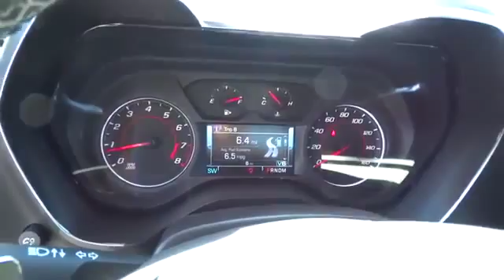2016 Chevy Camaro Lake Tahoe, NV | Chevrolet Camaro Lake Tahoe, NV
The premier Chevrolet Dealership in the Lake Tahoe, NV area is without a doubt Champion Chevrolet! Take one step on the lot of Champion Chevrolet, near Lake Tahoe, NV, and you will quickly see why they are the premier. Champion Chevrolet has the premier Chevrolet inventory, from pre-owned to new. Champion Chevrolet has the premier Chevrolet service department. Champion Chevrolet has the premier Chevrolet parts department. Champion Chevrolet has the premier Chevrolet everything! Don't waste your time looking at other Chevrolet Dealerships around Lake Tahoe, NV, just come visit the premier!